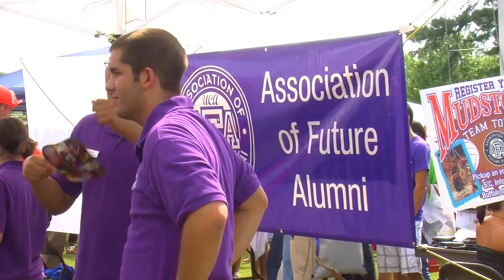UCA Welcome Week 2011 Recap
A Recap of UCA's Welcome Week 2011. Highlights include Move-in Day, Battle of the Halls, and Conway Daze.